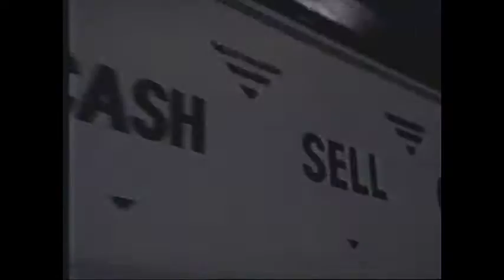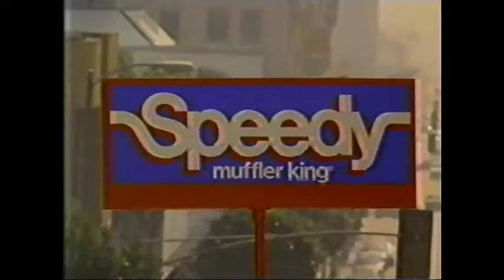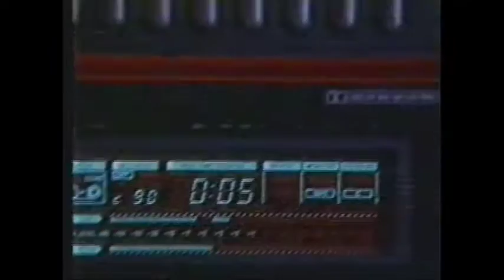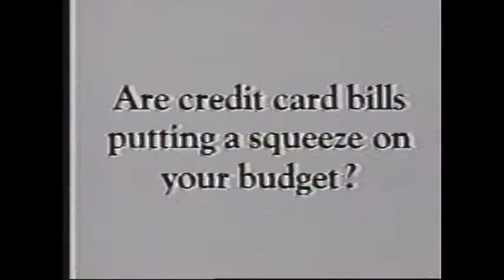Ten Pin Challenge Week #11 of 13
1991 Ten Pin Challenge Week #11 of 13
Palisades Palace, Wickliffe, OH